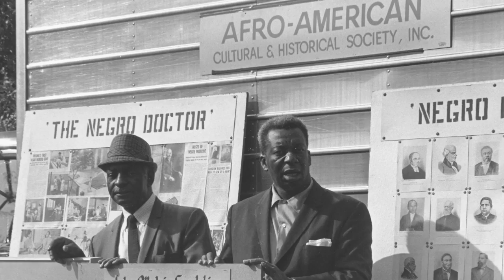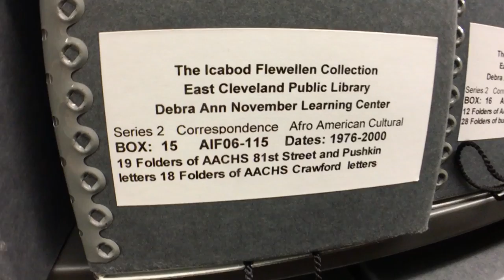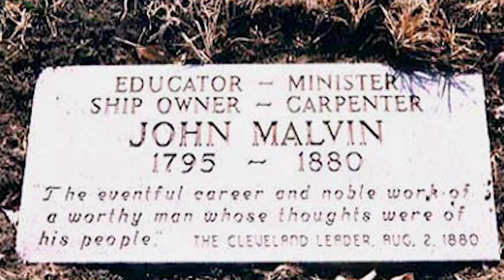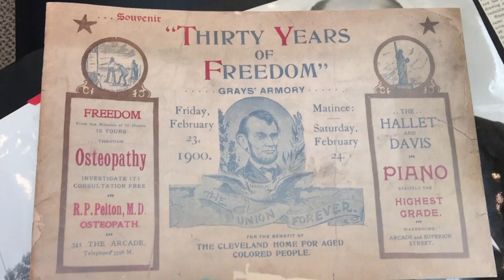East Cleveland Public Library and The Icabod Flewellen Archives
The story of the archives of Icabod Flewellen at the East Cleveland Public library is told by archivist and reference librarian Rita Knight-Gray. Included are original materials and footage illustrating the story. Icabod Flewellen is labeled the father of African American History as his greatest ambition and accomplishment was collecting archives to preserve unique history.

In 1993  he graduated from Case Western Reserve University with a history degree.

The African American Museum formerly the Afro-American Cultural & Historical Society Museum was founded in 1953 by Icabod Flewellen in Cleveland, Ohio. He is best known for  best known for his extensive collection of African-American historical artifacts and souvenirs.

The archives have found their home for now at the East Cleveland Public Library.